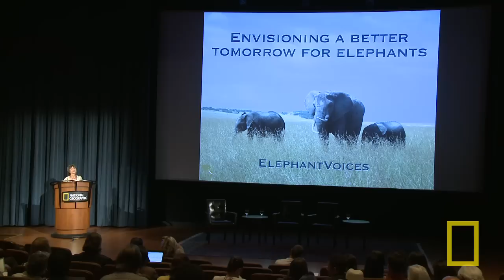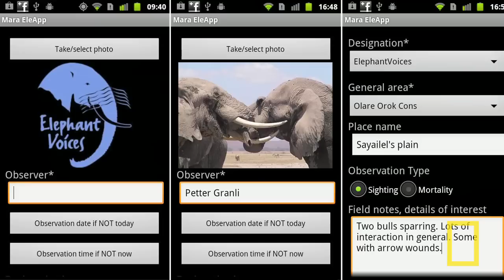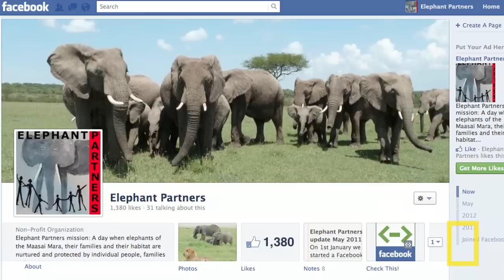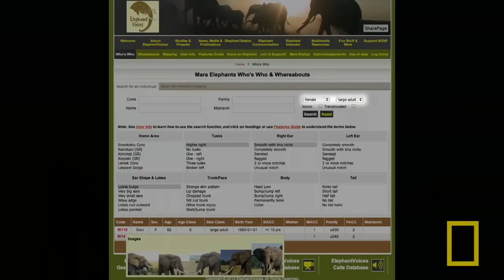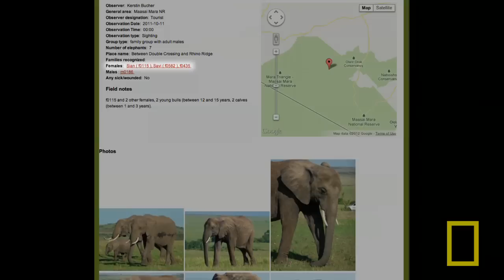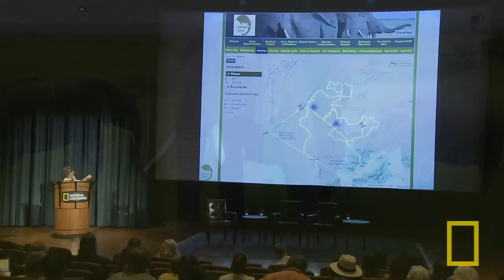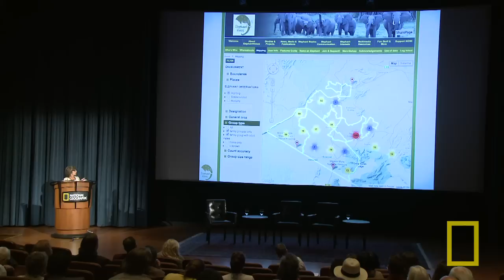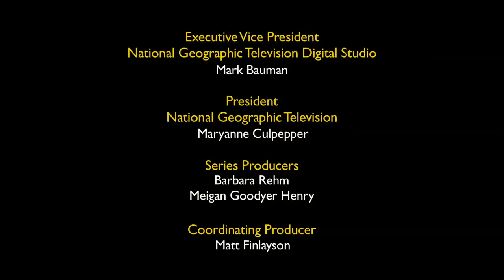Joyce Poole: The Elephant Network | Nat Geo Live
National Geographic grantee and ethologist Joyce Poole uses citizen science and Web technology to bring elephant conservation into the 21st century.